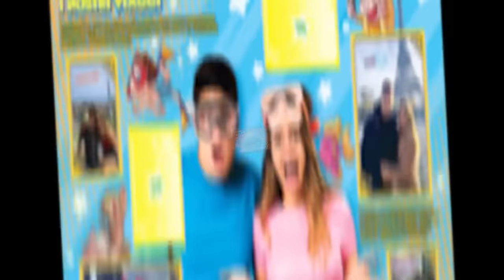NINNA È INCINTA… ASPETTA UN BAMBINO E LA PORTO IN OSPEDALE SU ROBLOX! 👶🏻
Ninna è rimasta incinta! Abbiamo scoperto che Ninna aspetta un bambino e Matti deve portarla urgentemente in ospedale su Roblox! Ecco a voi Ninna è incinta e la porto in ospedale in questo nuovissimo gioco Roblox di Ninna e Mattiz games! Matti porta Ninna in ospedale perché aspetta un bambino su Ninna e Matti!

O prendile in tutte le EDICOLE!